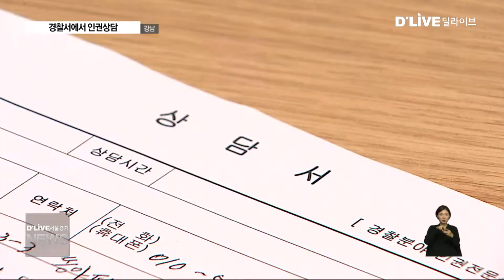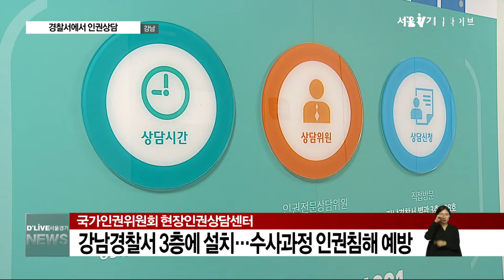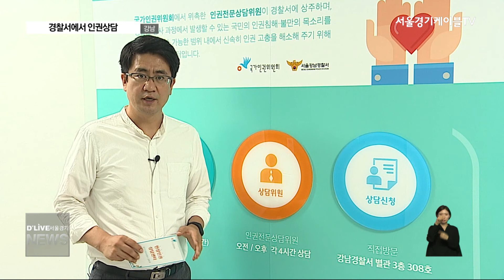[강남구] 경찰서에서도 인권상담 받는다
【 앵커멘트 】
경찰의 수사나 조사과정에서
각종 인권침해 요소가
발생할 수도 있는데요.
이같은 사례를
방지하고, 관리하는
현장인권상담센터가
경찰서 안에 설치됐습니다.
현재 강남과 종로경찰서에서
시범 운영하고 있는데,
어떤 모습인지
지혁배 기자가 취재했습니다.

【 기 자 】
한 민원인이 변호사와
상담을 하고 있습니다.

교통사고와 관련
조사를 받던 중 경찰서 안에
인권센터가 있다는 걸 알고
억울함을 호소하기 위해 찾은 겁니다.

【 인터뷰 】
김미자 (가명)
강남구 역삼동
내가 억울해서 못견디는게 두가지가 있었어요. 변호사님한테
말씀을 드렸더니 이해하겠다고 알아듣고…

【 기 자 】
변호사는 먼저
민원인이 주장하는 내용이
인권침해에 해당하는지를 파악합니다.

【 인터뷰 】
손수범
국가인원위원회 전문상담위원 (변호사)
상담으로 해결되는 부분이라면 상담으로 종결로 끝내고, 경찰서 내부에서 해결 가능할 것 같은 것들은 청문감사실을 통해서 경찰서 내부에서 해결하고 있습니다.

【 기 자 】
국가인권위원회가
지난 7월 16일부터
강남경찰서 별관 3층에 설치,
시범 운영하고 있는
현장인권상담센터.

경찰의 조사과정에서
수사관의 인권침해를 예방하기 위해
경찰서 안에 설치된 겁니다.

센터에는 인권위가 위촉한
상담위원 2명이
평일 근무시간에 오전과 오후로
시간을 나눠 상담을 진행합니다.

인권침해 주장 내용을 파악하고,
당사자간 중재·갈등 해소,
인권위 진정, 조사 필요성을
검토하는 역할을 합니다.

수사서류나 감찰진술서,
조사보고서와 집회관련 서류는
필요에 따라 청문감사관실에 마련된
정보공개 즉시 공개 창구를 통해
제공 받을 수 있습니다.

【 인터뷰 】
이만국
청문감사관 / 강남경찰서 청문감사관실
수사 서류라든지 감찰 서류 이런 부분에 대해서 필요에 의해서 보고 싶을때 청문감사담당관실에서 서류를 확인해서…

【 기 자 SU 】
지혁배
국가인권위원회의
현장인권상담센터는
오는 12월까지 강남과
종로경찰서에서 시범 운영을 거치 뒤
논의를 거쳐 확대될 예정입니다.